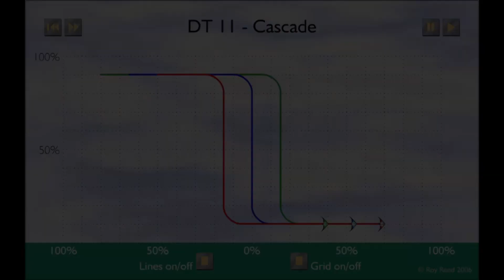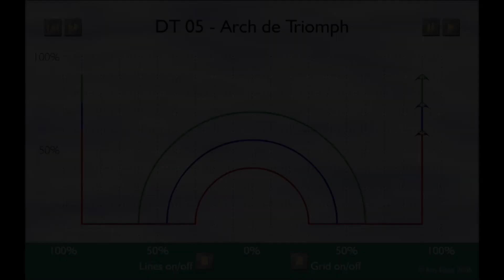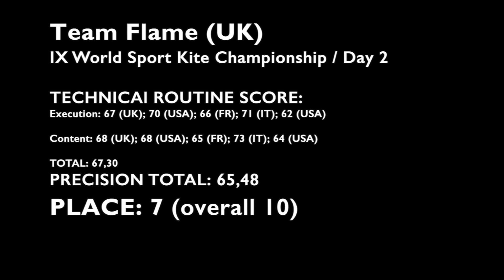WSKC'14 - Day 2 - Precision - Team Flame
PLACE: 7 (overall 10) SCORE: 65,48
Figures: Cascade – 65,60 / Team Square Cuts – 65,60/ Arch de Triomph – 61,60
Technical Routine – 67,30

Giancarlo Galli (IT)
Ron Despojado (USA)